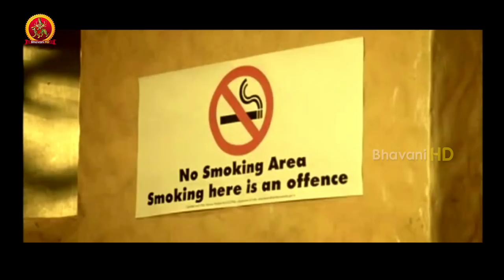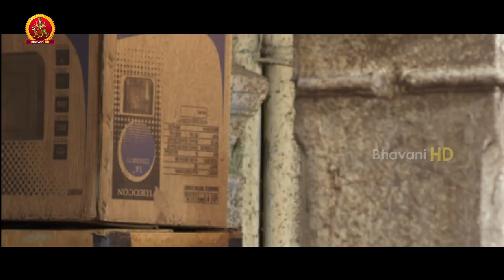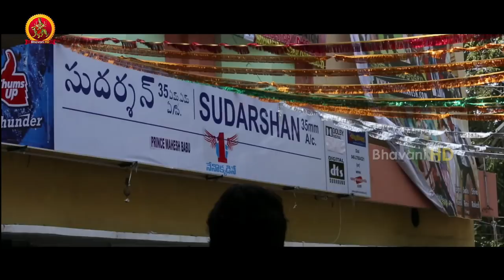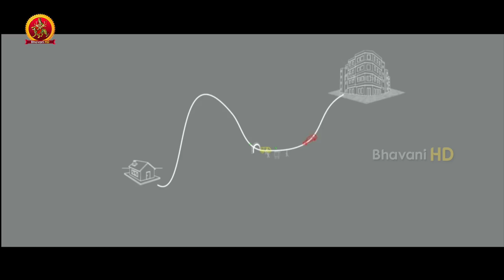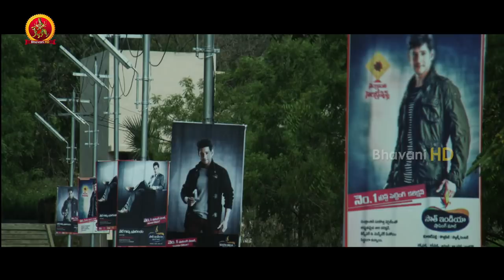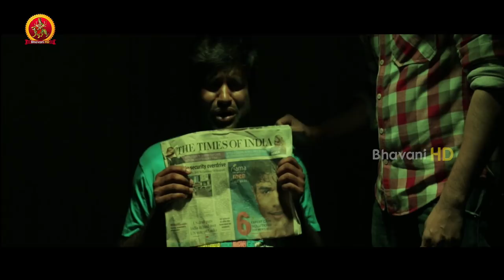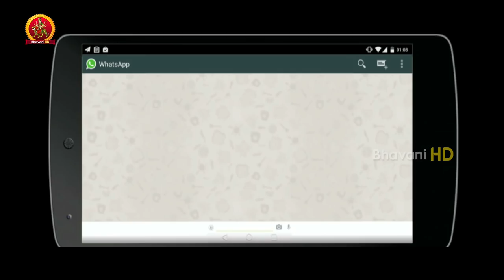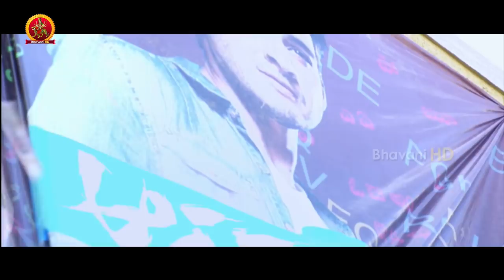Superstar Kidnap Full Movie | 2017 Telugu Full Movies | Shraddha Das | Vennela Kishore | Aadarsh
Watch Superstar Kidnap Full Movie.

Starring: Nandu, Bhupal Raju, Aadarsh Balakrishna, Vennela Kishore, Shraddha Das, Tejaswini, Poonam Kaur, Posani Krishna Murali, Thagubothu Ramesh, Fish Venkat.
Directed by A Sushanth Reddy.
Produced by Chandu Penmatsha.

Synopsis: Jai (Adarsh Balakrishna), Nandu ( Nandu) and Bhupal ( Bhupal) are three close friends who have different goals in life. One fine day, they get stuck in a serious problem and need huge money to come out of it. Left with no choice, they decide to kidnap superstar Mahesh Babu and demand money from his family.

Will the trio succeed in kidnapping the superstar ? What are the problems they face during this process ? That forms the rest of the story.